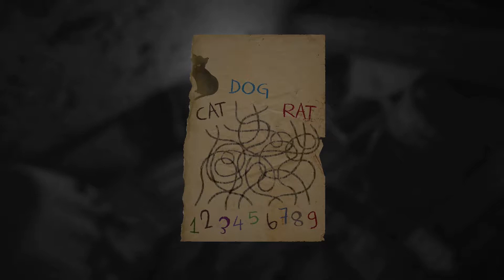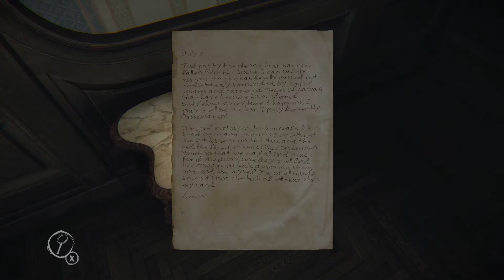This Is Nuts (Layers of Fear)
Welcome to the 31 days of Halloween There will be scary games all month long so i hope you sayians have a good time watching me and shadow screaming and crying